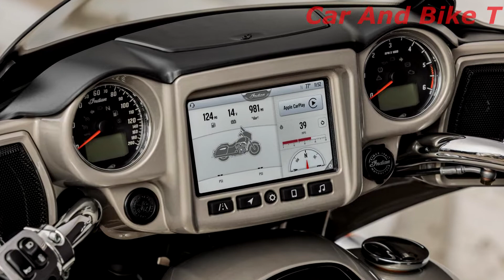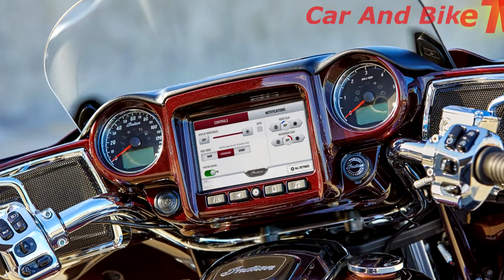TOP 10 Amazing New Iconic Indian Motorcycles of 2022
1 2022 Indian FTR1200 S Maroon Metallic
2 2022 Indian Roadmaster
3 2022 Indian Scout Bobber Twenty
4 2022 Indian Chief Dark Horse
5 2022 Indian Chieftain Limited
6 2022 Indian Roadmaster Limited Crimson
7 2022 Indian Pursuit Limited
8 2022 Indian Chief Bobber Dark Horse
9 2022 Indian Super Chief Limited
10 2022 Indian FTR1200 Black Smoke